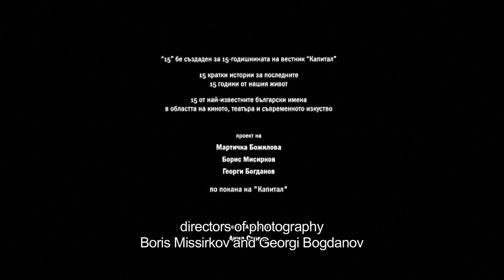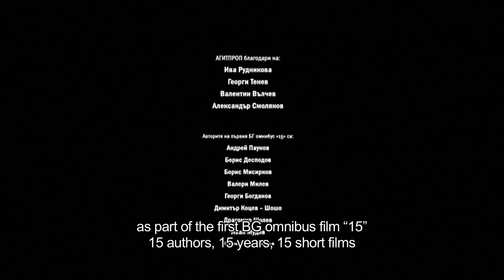Ladies and Gentlemen, късометражен филм на Камен Донев, 2008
Автор Камен Донев
Оператори Борис Мисирков и Георги Богданов
Звук Ивайло Миленков
Звукова картина Момчил Божков
В главната роля Камен Донев
Продуценти Мартичка Божилова, Борис Мисирков и Георги Богданов
АГИТПРОП и Икономедиа

Филмът е част от „15” - първият БГ омнибус филм: 15 кратки новели на 15 от най-известните български имена в областта на киното, театъра и съвременното изкуство, посветени на последните 15 години на нашия живот. Проект на Мартичка Божилова, Борис Мисирков и Георги Богданов по покана на в-к „Капитал”.

By Kamen Donev
Directors of photography Boris Missirkov and Georgi Bogdanov
Sound by Ivaylo Milenkov
Sound design by Momchil Bozhkov
Starring Kamen Donev
Produced by Martichka Bozhilova, Boris Missirkov and Georgi Bogdanov
AGITPROP and Economedia

The film has been produced within 15 – the first BG omnibus film comprising 15 short films about the last 15 years of our life by 15 acclaimed contemporary Bulgarian authors in film, theatre and visual art. A project by Martichka Bozhilova, Boris Missirkov and Georgi Bogdanov.